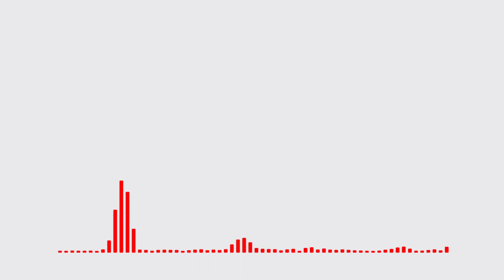BRKLYN, Mariah McManus - Can't Get Enough